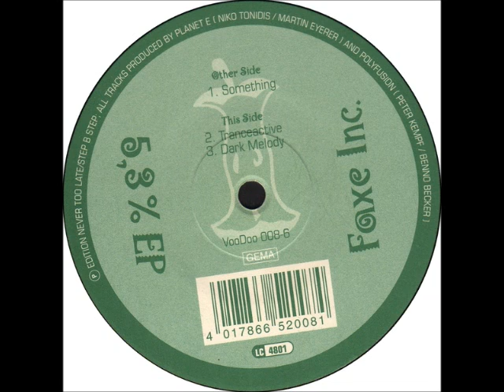djharmony-303 part 8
MANY THANKS TO A FRIEND DAVIDSTEEL (DJ HARMONY)
THE HISTORY OF ACID TECHNO TRANCE